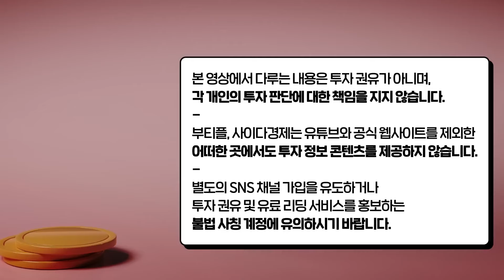한국 아파트로 돈 버는 시대 끝났다? 집값 조만간 큰 거 터집니다 ｜김인만 대표 20분 요약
*본 영상은 김인만 대표님 출연 영상(1~4편)의 20분 요약버전입니다. 시청에 참고하시기 바랍니다.

▶김인만 대표『앞으로 3년, 무조건 올라가는 곳 알려드립니다』 도서 구매

00:24 "착각하지 마세요" 앞으로 정부가 최선을 다해 '대출' 막을 겁니다
02:16 다시 쌓이는 매물 폭탄 "집값 조만간 큰 거 터집니다"
04:26 무심코 전세 살다가 인생 꼬이는 이유 "무주택자 이렇게 하세요"
14:35 한국 부동산 끝났다? 실제 분위기 알려드립니다

돈쭐남 신간 『딱 1억만 모읍시다』 저자 강연회& 도서 구매 링크